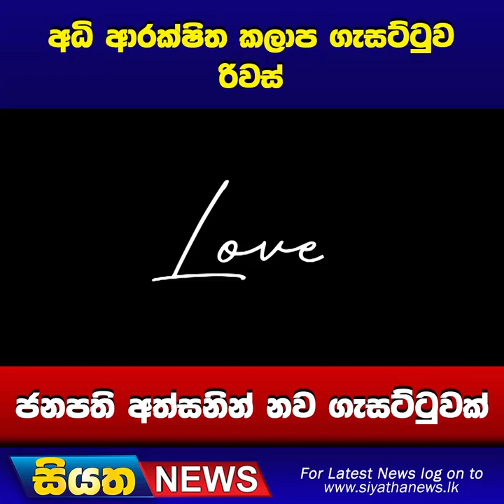අධි ආරක්ෂිත කලාප ගැසට්ටුව රිවස් - ජනපති අත්සනින් නව ගැසට්ටුවක් | Siyatha News